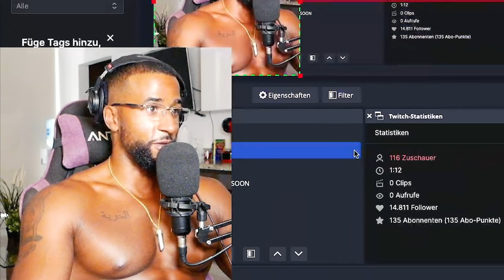DEUTSCHLAND HAT EIN PROBLEM 😮 TAURUS LEAKS! [DOKU] REACTION - Leon Lovelock